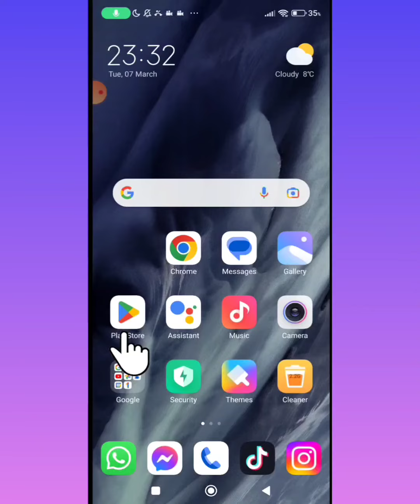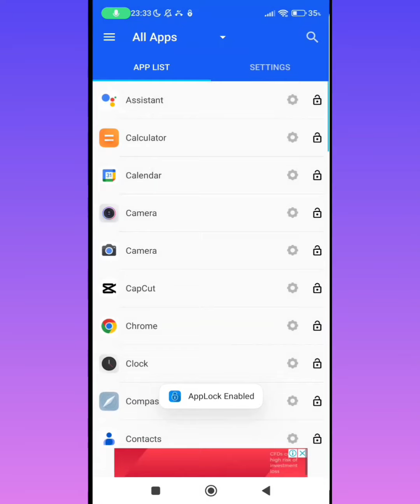როგორ დავადოთ პაროლი messengers